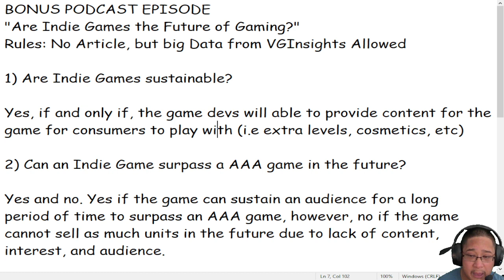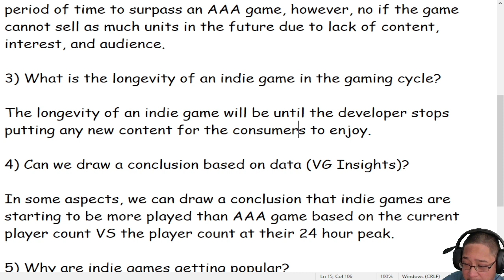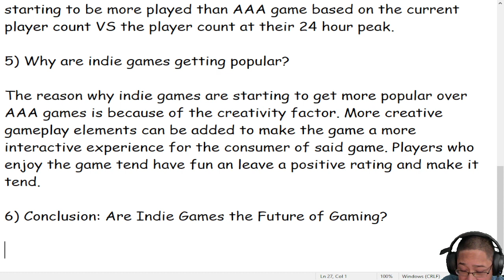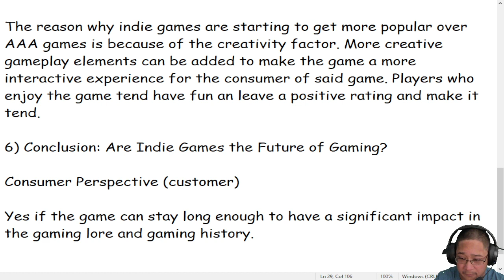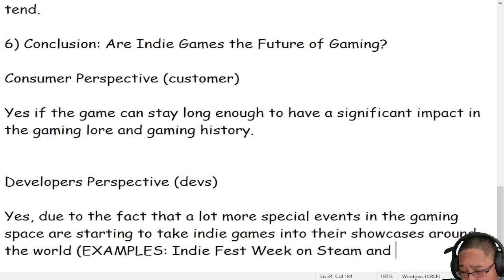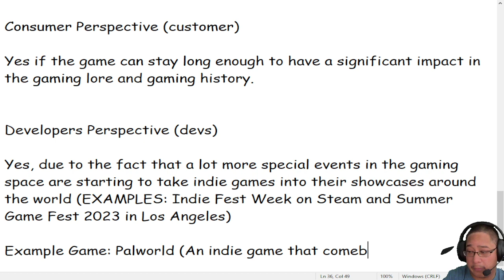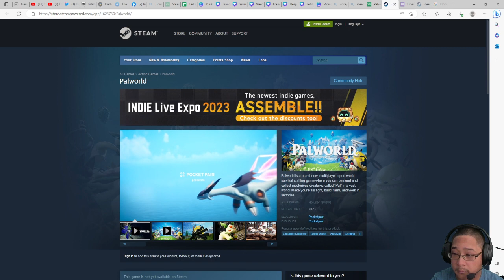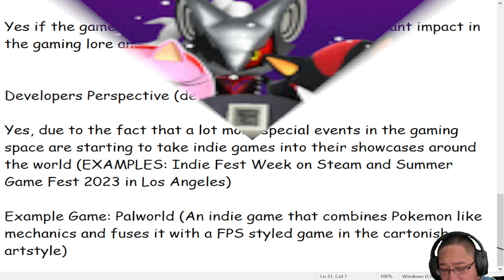Are Indie Games the Future of Gaming?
Are Indie Games the future of the gaming industry? I go through on why indie games could be the future and why I think in my opinion that indie games are gonna start to get noticed